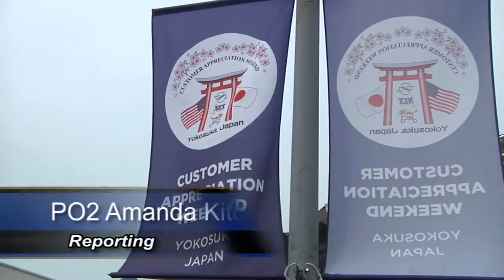Yokosuka NEX and MWR Celebrate Customers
Once a year, the Navy Exchange, Commissary, and MWR get together to celebrate their customers. This year, they were joined by a special guest. Hear what Actor/Comedian Sinbad has to say with Petty Officer Amanda Kitchner.